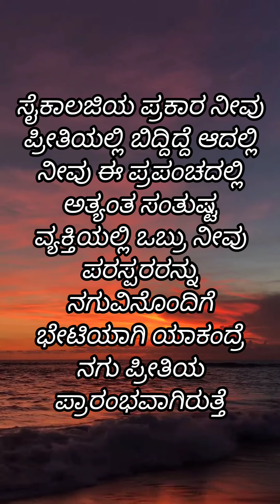Love Psychology Facts in Kannada Kannada Love Status Kannada Feeling Status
Love psychology facts in kannada

Love feeling status kannada

Love dailog kannada

Love feeling shayari status

Love feeling status videos

Feeling love status kannada

Kannada best love feeling status

Love status kannadag